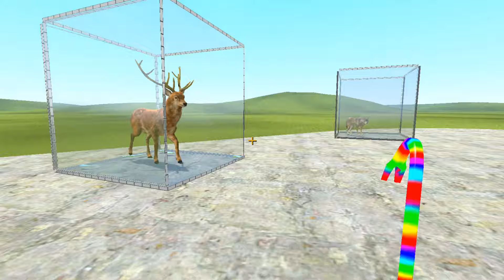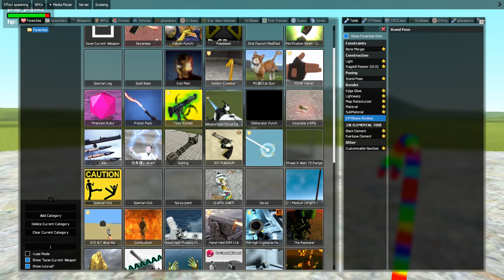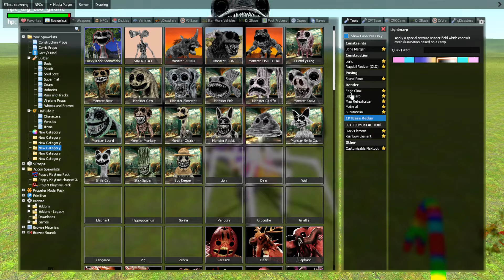ALL NEW ZOOCHOSIS MONSTERS ANIMALS & JUMPSCARES in Garry's Mod 11!